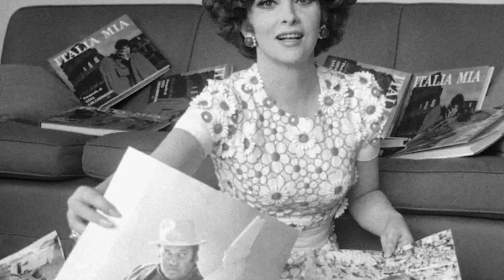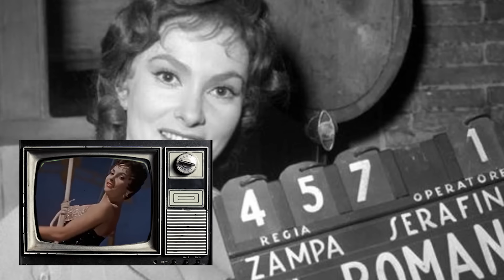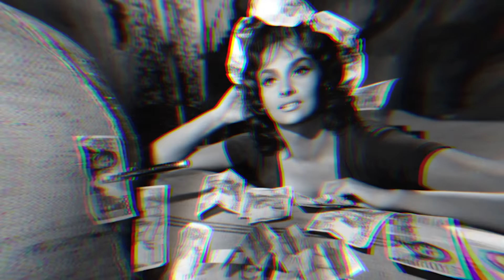La Figlia Di Gina Lollobrigida Rivela Finalmente La Terribile Verità Su Sua Madre